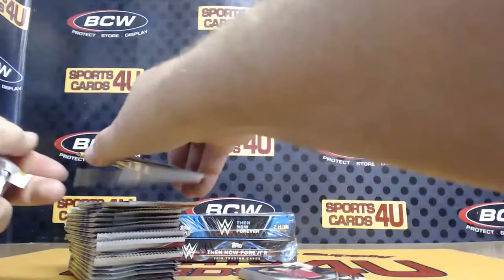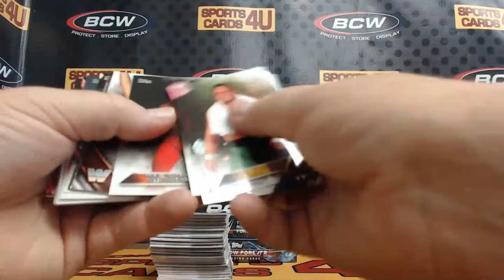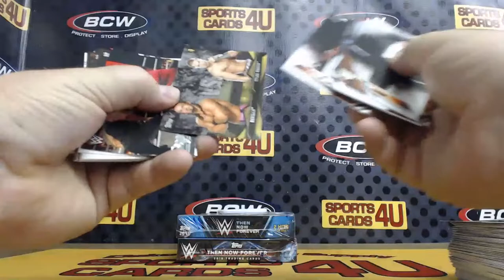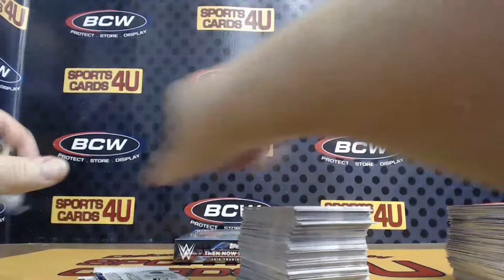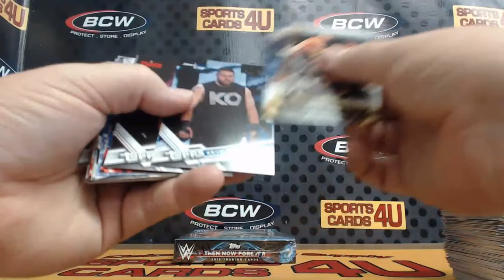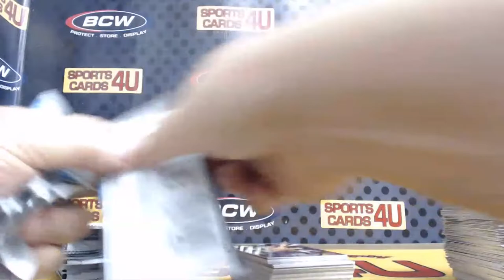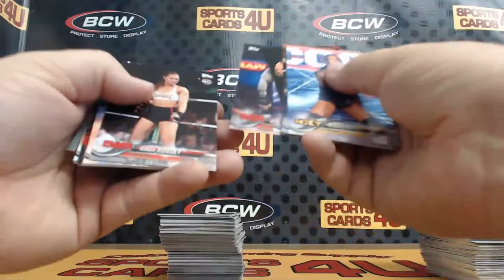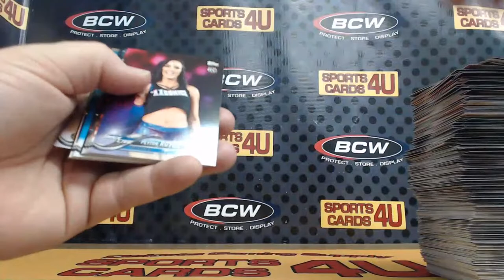Topps WWE Then Now Forever 3Box Wrestling Break 2015 16 17 #47 (Ended 2/17, Breaking 2/18/20)